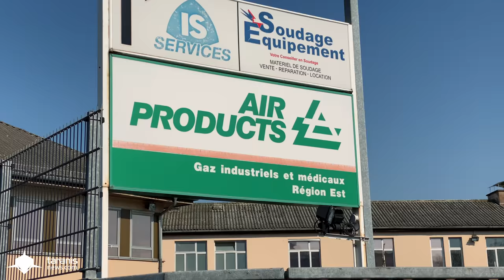☣️COVID STRASBOURG • PART2 : «J+25»